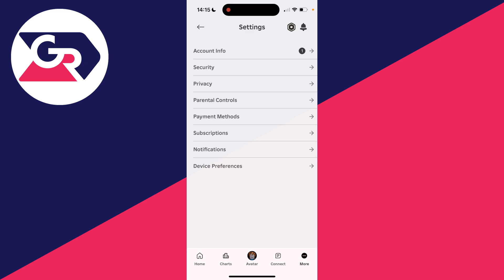Fix Chat Settings Prevent You From Sending Messages In Roblox Mobile - Full Guide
Learn how to fix your chat settings prevent you from sending messages in roblox mobile in this video.

GuideRealm